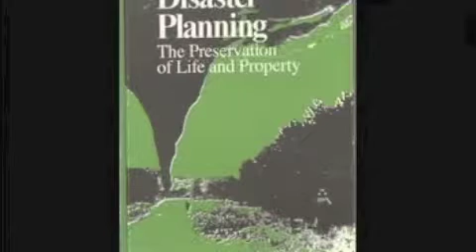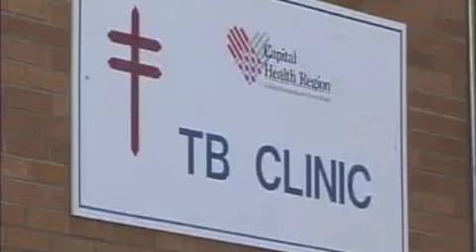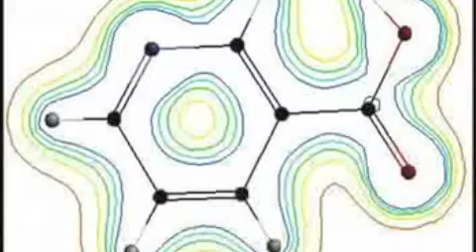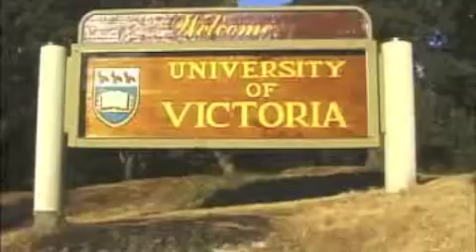Dr Foster and Mengo Hospital - HIV/AIDS Trials 2007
With Concern that antiretroviral therapy for HIV infection was impractical and difficult to organize in the African context and after developing proprietary formulations to restore the key nutritional components to normal levels, Dr. Foster and Dr. Jim Sparling started to work together and conduct clinical studies on HIV/AIDS patients in several medical centres in Sub-Saharan Africa.

This nutritional supplementation - which subsequently became Foster Health's HIV/AIDS Medical Food - was used in the 310-patient double blind trial. These studies demonstrated that supplementing patients diets with the right combination and dosage of key nutrients reversed the symptoms of AIDS, and allowed these patients to return home.